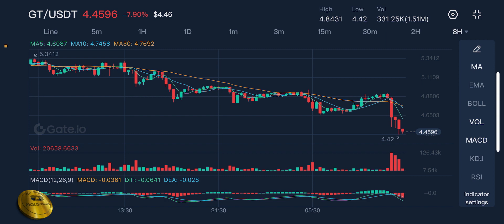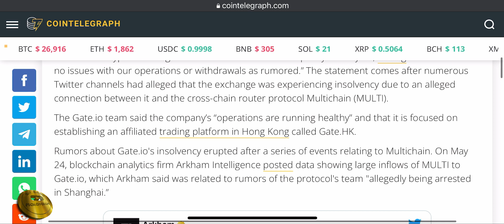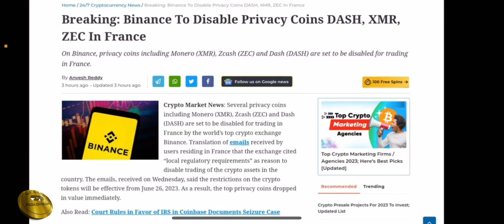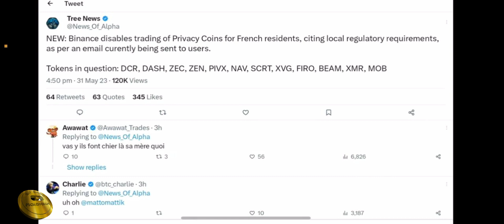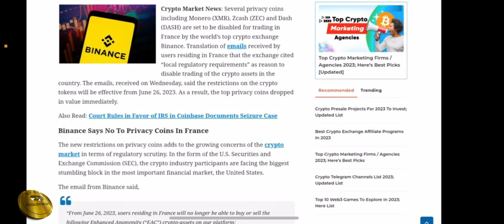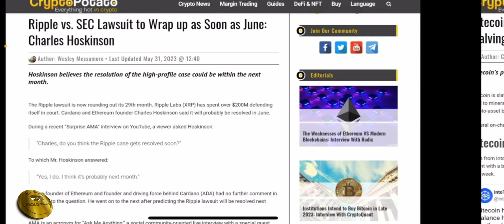Binance Delisting 12 ALTCOINS⚠️ Sell There Coins As Soon As Possible Or Major Loss Will Come‼️